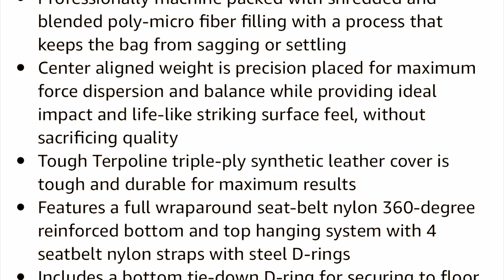TITLE Boxing’s “Greatest Heavy Bag Ever” Product Review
Reviewing TITLE Boxing Greatest Heavy Bag Ever for your home gym or as heavy bag for your local boxing gym.